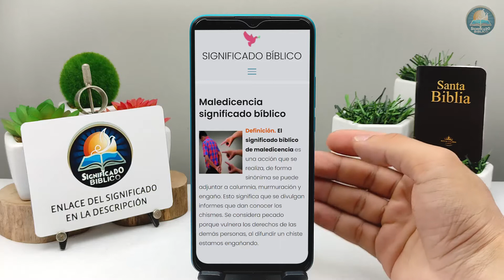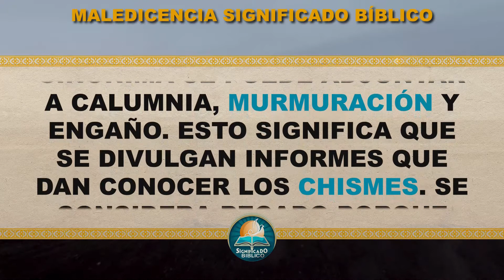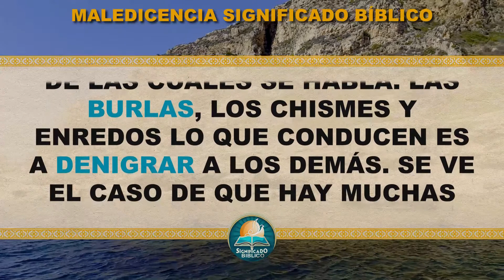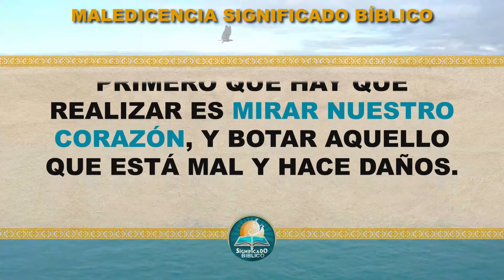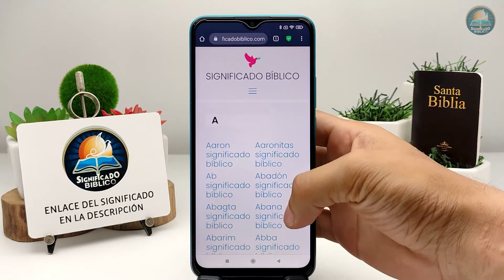Maledicencia Significado Bíblico | ¿Qué Significa Maledicencia en la Biblia? 🙏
Aquí en @Significado Bíblico os compartimos el significado bíblico de Maledicencia, un termino interesante.

Bendiciones